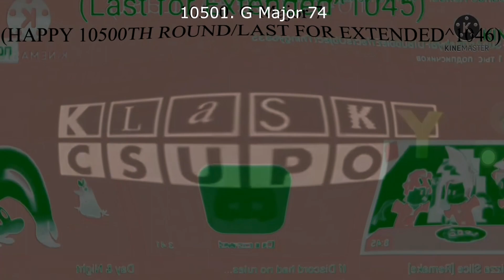Tadake Sounds Render Pack Collection Extended^1047